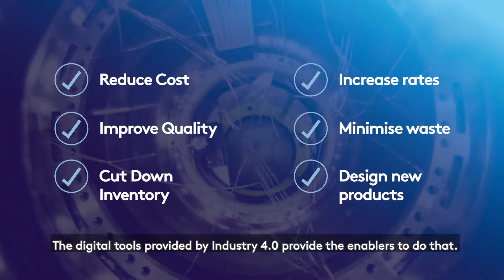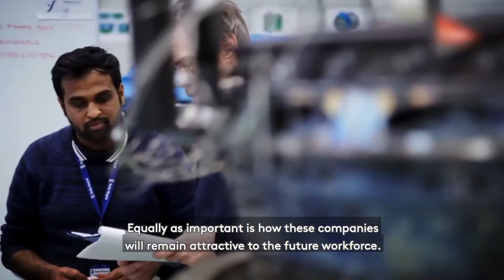Aerospace 4.0 is coming to FIA 2018